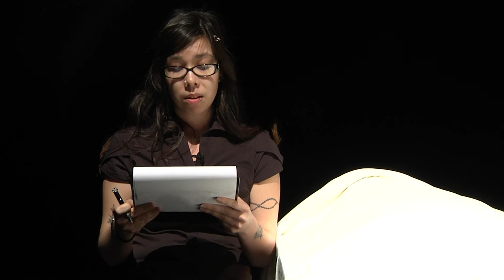Death in Waiting - Screenwriting Monologues 2013 - UCLan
'Death in Waiting'
Written by Alex Nicholson.
Performed by Libby Wyatt.

Directed by Barbara Wilcox
Produced by Sarah Evans

Venue: Media Factory, UCLan
March, 2013

The UCLan Screenwriting Monologues were a showcase of original work by Screenwriting students at the LIFE 2013 (Lancashire International Film Festival) at the University of Central Lancashire's Preston Campus.